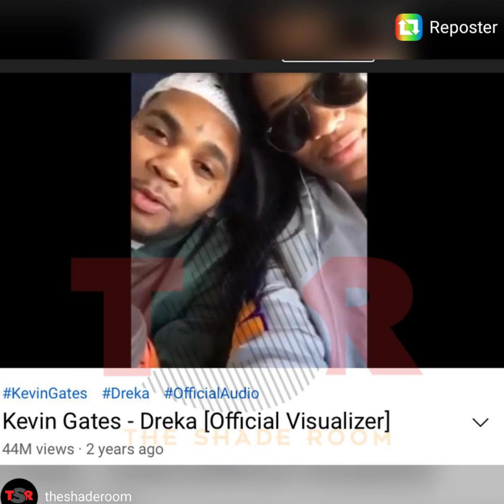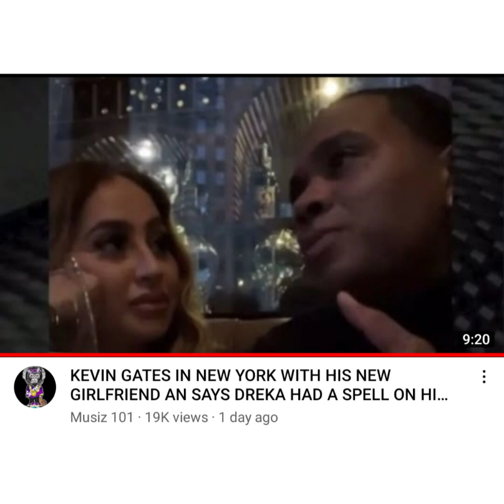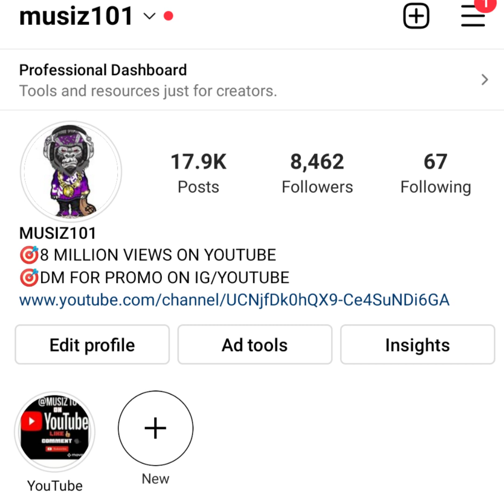KEVIN GATES EXPOSED DREKA (SHE CHEATED) ❓